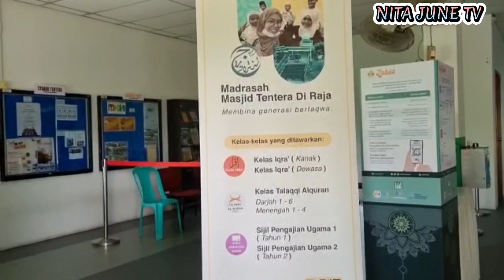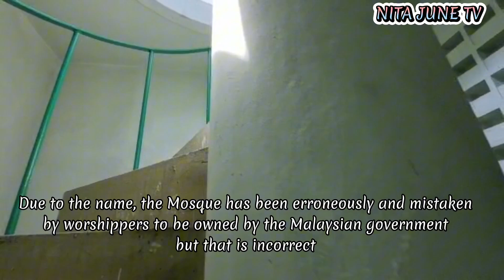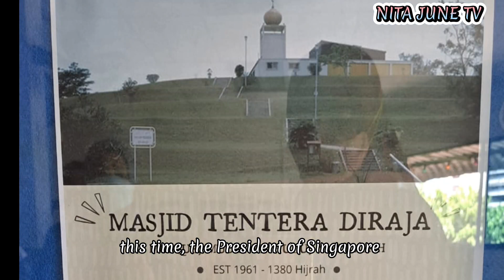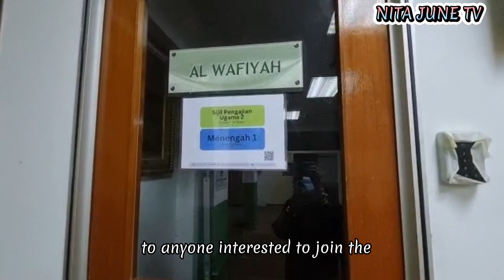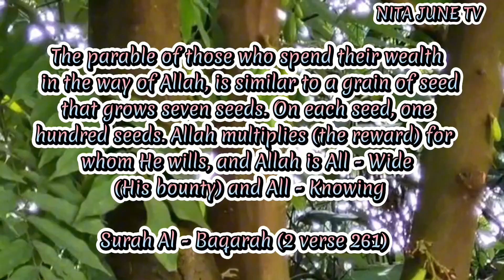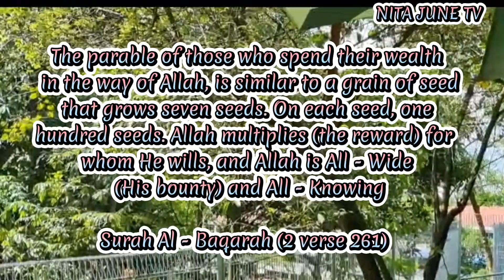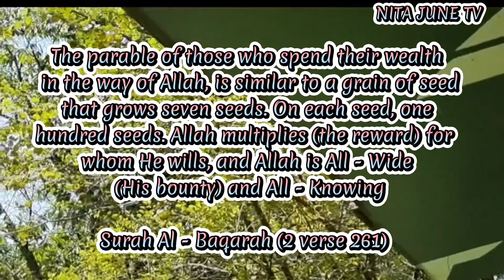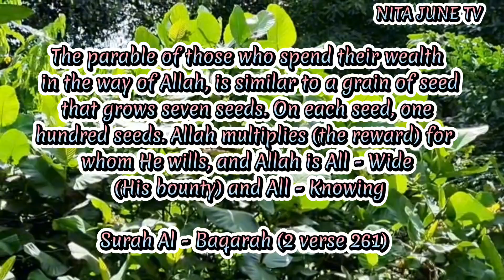Di Puncak Bukit, Masjid Tentera DiRaja (#9), Singapore.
we visited Masjid Tentera DiRaja, a Masjid on Clementi Hill.

credit to
Masjid Tentera DiRaja